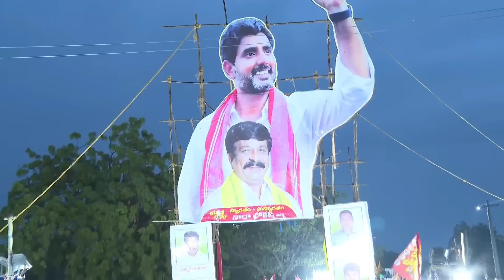కనిగిరి లోకి ప్రవేశించిన నారా లోకేష్ యువగళం పాదయాత్ర. | Nara Lokesh Grand Entry in Kanigiri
If you want to find out more about Nara Lokesh yuvagalam padayatra live today, you need to click:

This video is showing Nara Lokesh yuvagalam padayatra live today valuable information but also try to cover the following subject:
-nara lokesh padayatra live
-nara lokesh yuva galam padayatra
-nara lokesh live

 Something I saw when I was researching details on Nara Lokesh yuvagalam padayatra live today was the lack of relevant details.
Nara Lokesh yuvagalam padayatra live today nevertheless is an subject that I understand something about. This video therefore should be relevant and of interest to you.
Follow our video clips about Nara Lokesh yuvagalam padayatra live today and various other similar topics on

Have I answered all of your questions about Nara Lokesh yuvagalam padayatra live today?
People who searched for nara lokesh padayatra live likewise searched for nara lokesh yuva galam padayatra.